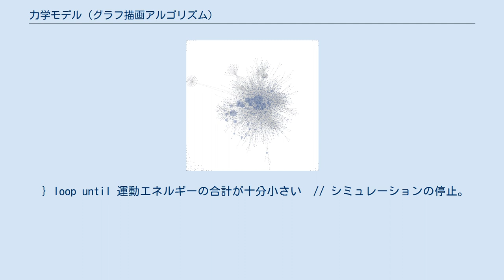力学モデル (グラフ描画アルゴリズム)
力学モデルによる、wiki ページのネットワークの可視化。
（辺はリンクを表す） 力学モデルによるグラフ描画（力指向アルゴリズム）は、グラフを美しく描画するためのアルゴリズムの一つである。
 このアルゴリズムは、グラフのノードを2次元空間や3次元空間に配置して、辺の長さをほぼ等しい長さにし、グラフの辺ができるだけ交差しないようにすることを目的にしている。
 このアルゴリズムでは、グラフの頂点と辺に仮想的な力を割り当て、力学的エネルギーの低い安定状態を探すことで、この目的を達成している。
もっとも直截的なモデルでは、それぞれの辺をフックの法則にしたがうばねとみなし、それぞれの頂点をクーロンの法則にしたがう電荷をもつ粒子とみなす。
 そして、その力学系の挙動をシミュレートし、弾性力や静電気力が粒子を近づけたり遠ざけたりするようすを計算する。
粒子が安定な配置になり、位置が変化しなくなるまで、力の計算と粒子の移動を繰り返す。
その時点で、グラフのレイアウトが完了し、描画される。
この平衡状態は、すべての力が釣り合った状態に相当する。
 以下が重要な長所である。
 しかし、以下のような短所もある。
 それぞれのノードに対し、位置 (x, y) および速度(dx, dy), 質量を定義する。
バネ定数を設定できる場合も多い。
この例では、フックの法則とクーロンの法則を用いている。
  すべてのノードの速度を(0, 0)にする。

 ノードの位置を、(乱数, 乱数) にする。
 // 2 つのノードがまったく同じ位置におかれないようにする。

 do {
     運動エネルギーの合計 := 0 // すべての粒子について、運動エネルギーの合計を計算する。

     for-each すべてのノード as ノード1 {
         力 := (0, 0) // この粒子について作用するすべての力の合成を計算する。

         for-each すべてのノード as ノード2 {
             力 := 力 + 定数 / 距離（ノード1, ノード2) ^ 2  // クーロン力

         for-each このノードにつながっているノード as ノード2 {
             力 := 力 + バネ定数 * (距離 (ノード1, ノード2) - バネの自然長)  // フックの法則による力

         // 内部摩擦が無ければ粒子は停止しないので、振動の減衰を計算する。
         ノード１の速度 := (ノード1の速度 +　微小時間 * 力 / ノード1の質量) * 減衰定数
         ノード１の位置 := ノード1の位置 + 微小時間 * ノード1の速度
         運動エネルギーの合計 := 運動エネルギーの合計 + ノード1の質量 * ノード1の速度 ^ 2
 } loop until 運動エネルギーの合計が十分小さい  // シミュレーションの停止。